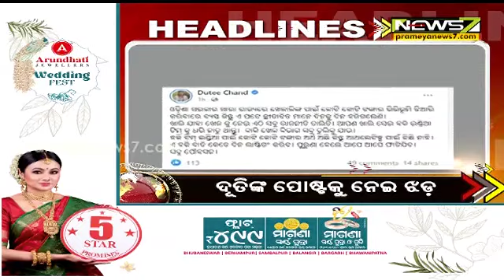7 AM Headlines- 26.03.2022 || Prameya News7 Odia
7 AM Headlines- 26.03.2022 || Prameya News7 Odia